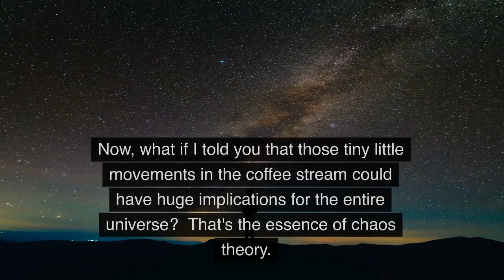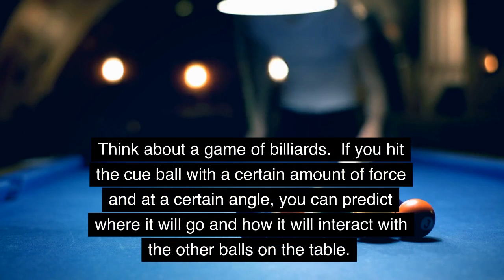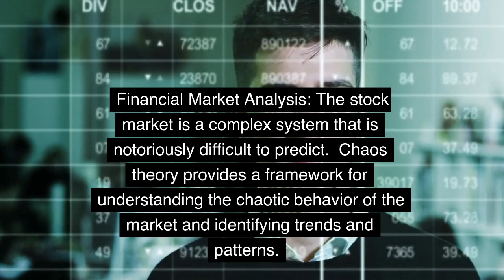Chaos Theory Explained: How Small Changes Can Have Big Consequences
In this video, we explore the fascinating world of chaos theory and how it helps us understand complex systems. From the flutter of a butterfly's wings to the behavior of the stock market, we show how small changes can have big consequences in the world around us. Using simple, easy-to-understand examples, we break down the key concepts of chaos theory and explain how it's used in real-world applications. Get ready to embrace the chaos and discover the hidden order in the seemingly unpredictable.